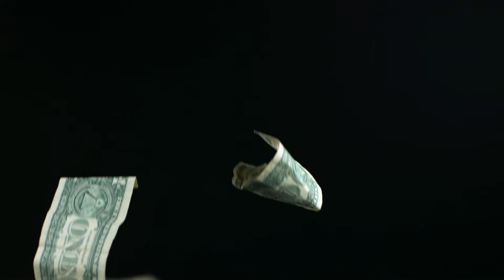Сергей Воронин - Беседа о зороастризме //Часть 1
Лекция профессора Воронина С.Э. по религиоведению